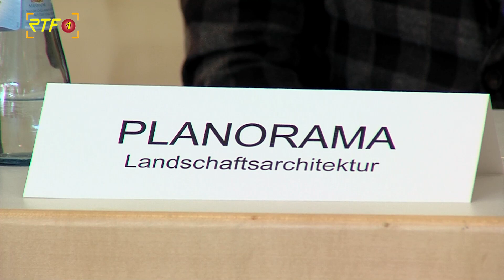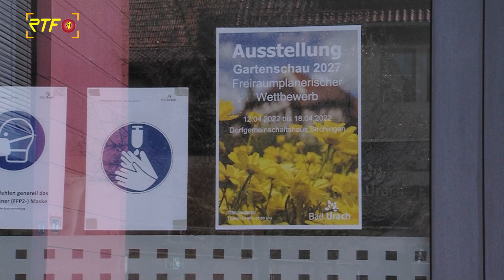Planerischer Wettbewerb zur Gartenschau 2027 in Bad Urach